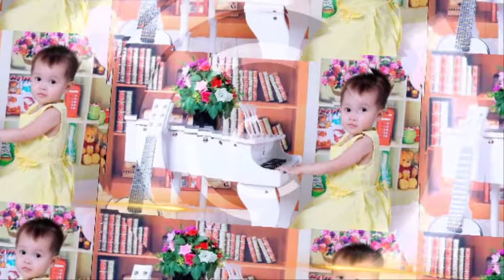Intro video (MẫuTOP 5)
Khuyến mại khi đặt bánh sinh nhật